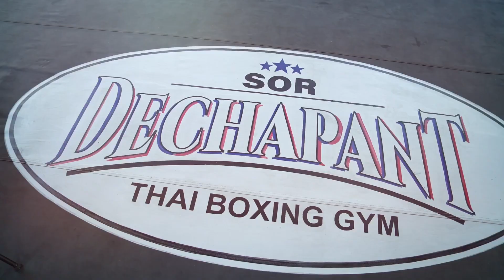หลักสูตรสมรรถนะครูมวยไทยอาชีพ(License B)“วรวิทย์ สิงห์อินทร์” | สืบสานศิลปะมวยไทย | EP14 | T Sports7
สืบสานศิลปะมวยไทย ส่งเสริมและให้ความรู้ต่างๆ จากผู้ทีมีประสบการณ์ทางด้านมวยไทยโดยตรง ในเรื่องศิลปะมวยไทย

ติดตามรายการ สืบสานศิลปะมวยไทย
ได้ทางช่อง T Sports 7 ตัวจริงเรื่องกีฬา | กดเลข 7 ดู ทีสปอร์ต 7